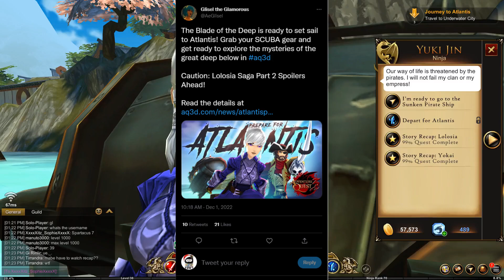AQ3D: LETS TAKE A TRIP TO SEA WORLD WAIT I LIED (Enter Atlantis update)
what a update to introduce your new Atlantis.